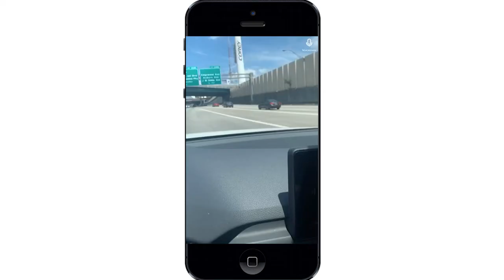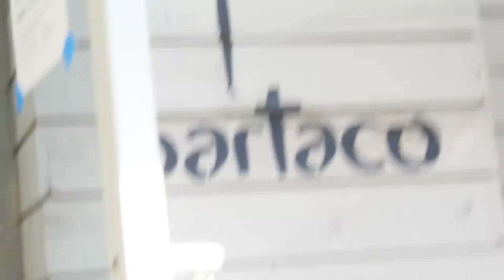PERFECT SUMMER PICNIC| GIRLS WINE + PICNIC DATE VLOG 🍷💃🏿AKOSWHEREYOUAT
Finally reunited!! Join us on our perfect summer picnic! After not seeing my friends since Christmas, we met up for a wine date and picnic at the park!

WHAT TO BINGE NEXT!